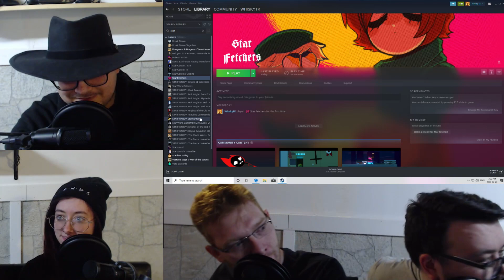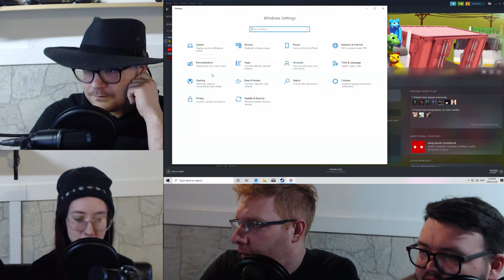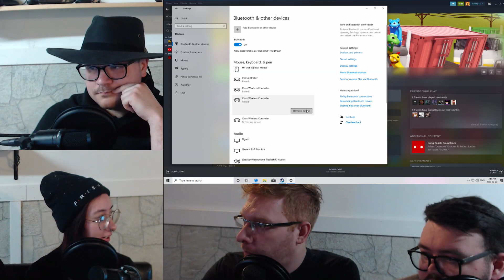Whisky Studios Sunday Show (23 Feb 2020)